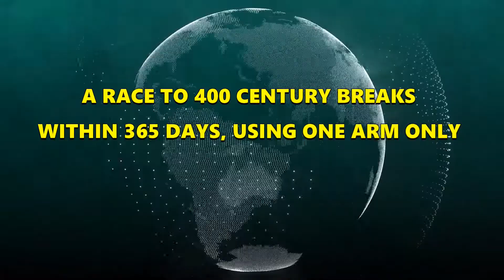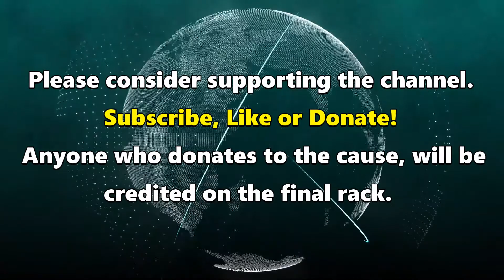Snooker World Record Attempt | Rack 385